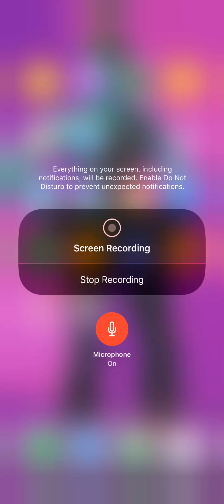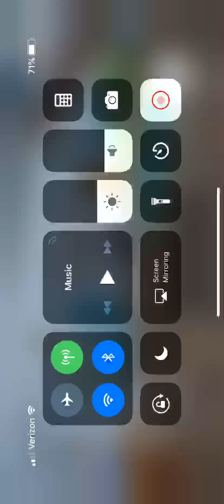Hello neighbor mobile part 1